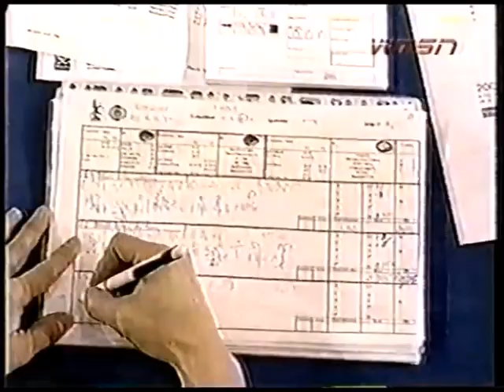Gabriella Wammes. NED. 2001 Glasgow Grand Prix World Cup. EF BB. 8,425